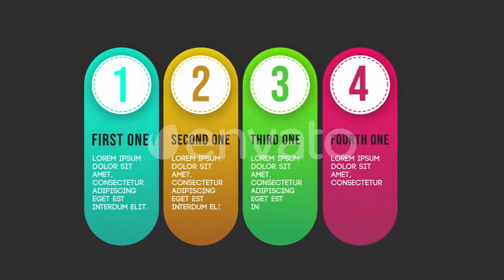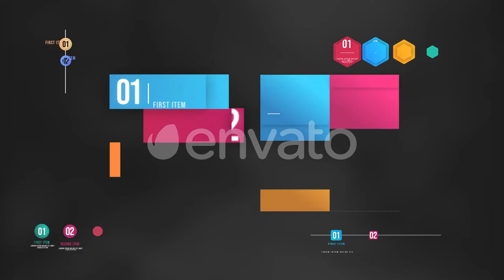Infographic Animated Lists (After Effects Template)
Features:
- 16 Animated Lists Versions
- After Effect CC 2019+
- 1080×1920 Full HD
- Custom UI Controllers